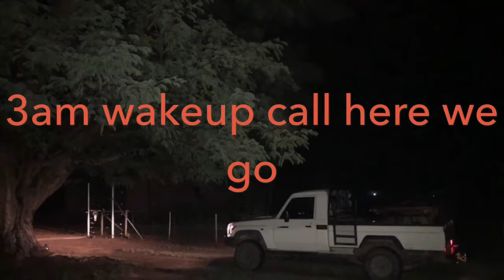Fishing for kurpers / bream @ Klipvoordam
Fishing for bream / kurpers @ Klipvoordam